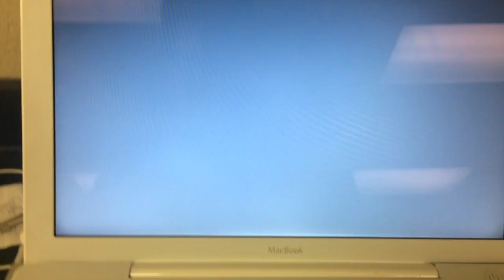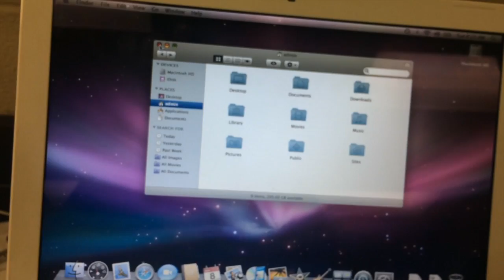Starting an old MacBook at School - Surviving 2016 #247